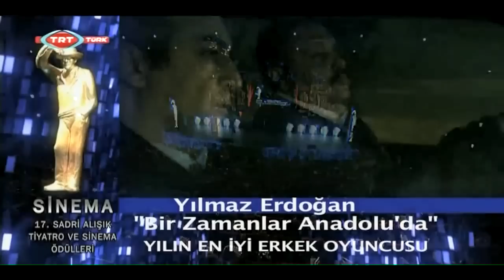17.Sadri Alışık Sinema ve Tiyatro Ödülleri - Muhammet Uzuner "Bir Zamanlar Anadolu'da"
17.Sadri Alışık Sinema ve Tiyatro Ödülleri - Muhammet Uzuner "Bir Zamanlar Anadolu'da"